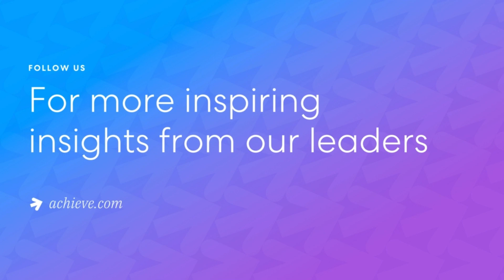Breaking Barriers and Leading the Way: Women’s Equality Insights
As we recognize Women's Equality Day, we reflect on the significant progress women have made, while acknowledging that the journey toward true equality is ongoing.

In this personal conversation between Achieve’s EVP of Human Resources, Linda Luman, and VP of Corporate Communications, Erica Bigley, we explore how breaking barriers has opened doors for countless others. When even just one woman shatters glass ceilings, it paves the way for many more to follow, creating a ripple effect of change.

This conversation points to the importance of honoring those who fought for the rights we enjoy today, while recognizing our collective responsibility to support and advocate for women in our communities and workplaces. We discuss how women can, and should, embrace their multifaceted identities and leverage their unique experiences to lead with authenticity and strength.
At Achieve, we're committed to fostering an environment where women can thrive and reach their full potential. By empowering each other, advocating for change, and supporting one another, we can continue to drive progress and create a future where equality isn't just a goal—it's a reality.

About Achieve
Achieve, THE digital personal finance company, helps everyday people get on, and stay on the path to a better financial future. Achieve has 2,500 dedicated teammates across the country with hubs in Arizona, California, Florida and Texas. Achieve is frequently recognized as a Best Place to Work.